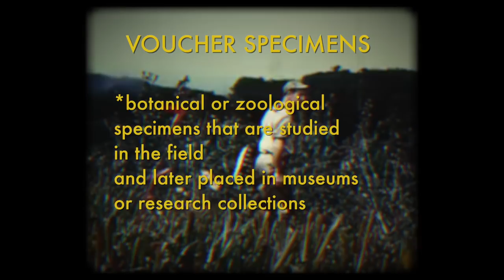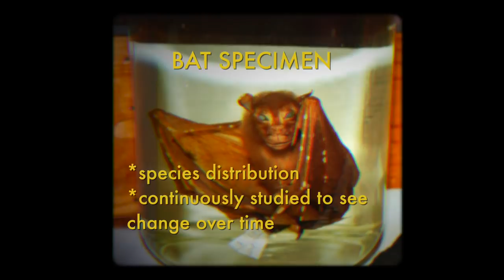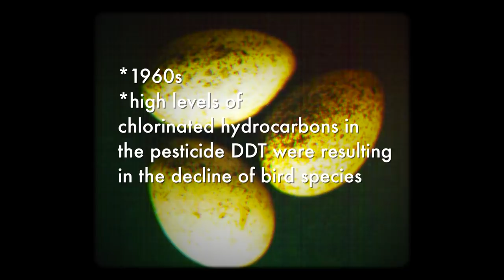Where'd you get all those dead animals?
The answer to the ever-burning question: why do we need so many dead things?

The response:
Specimen collection: An essential tool:

Producer, Writer, Creator, Host:
Emily Graslie

Producer, Editor, Camera:
Tom McNamara

Theme music:
Michael Aranda

Created By:
Hank Green

Production Assistant:
Katie Kirby

Special thanks to:
Bill Stanley, John Bates, Derek Hennen and Morgan Jackson for their input on this episode.

Where did we get all those captions in different languages? From our fantastic team of translators, including Tony Chu, Barbara Velázquez, and Katerina Idrik!